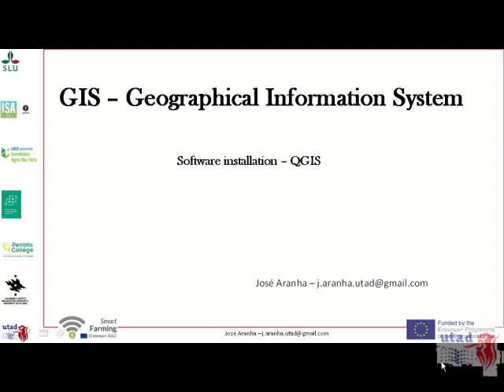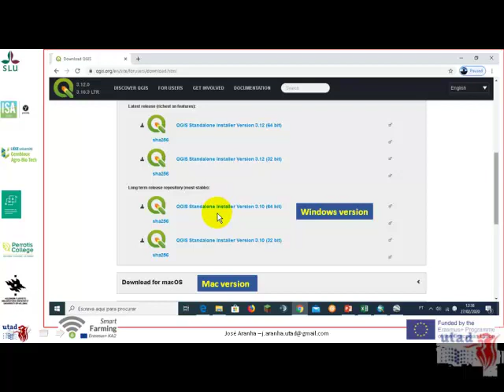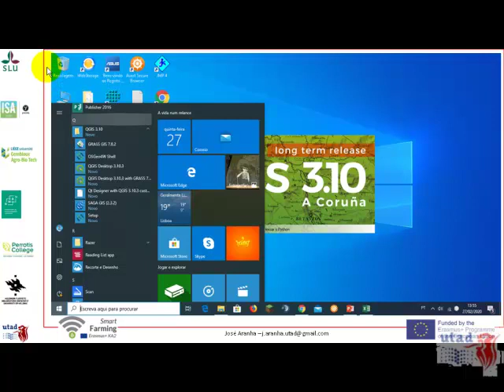GIS QGIS_Software_installation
Short Class about how to install QGIS software
(Open source Geographical Information System software)